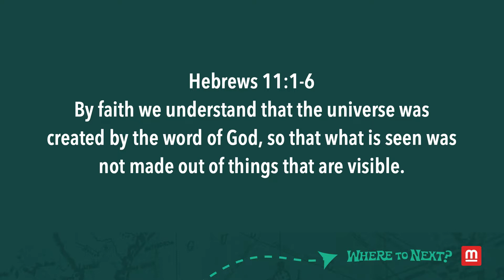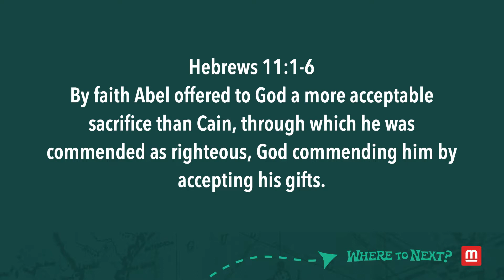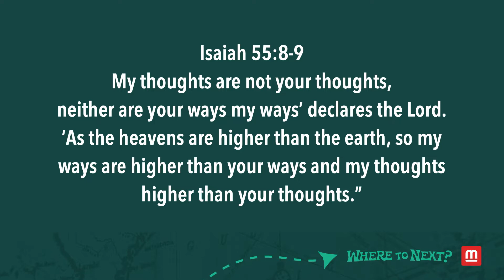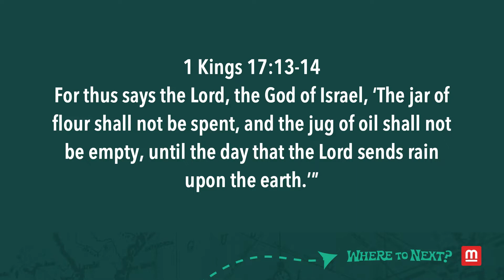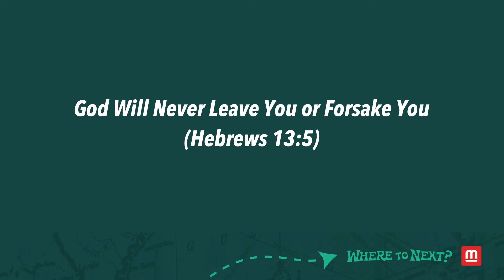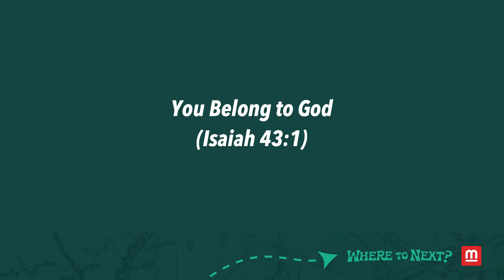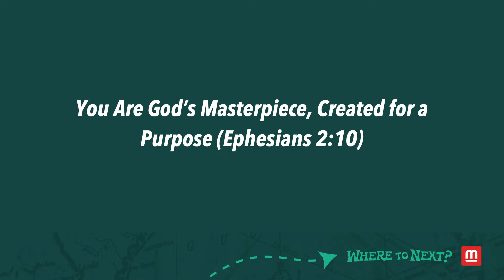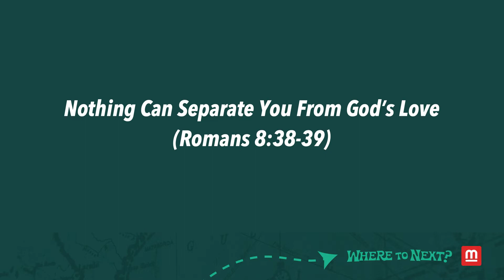What’s The Difference Between Believing in God and Believing God? // Where To Next?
Pastor Matt Surber, of Mission City Church in San Antonio, discusses the difference between believing in God and believing God.